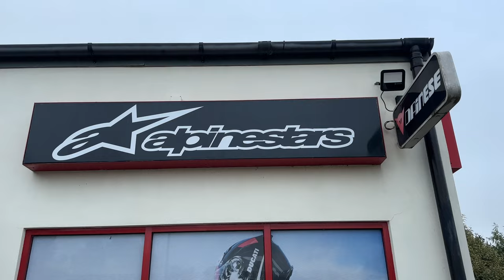Honda VFR750 - The sweet purr of the VFR!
The sweet sound of the VFR750F! An audio and sensory overload guaranteed to turn your innards to mush... What a bike!! What a sound!! What an Engine!! Purrrrrrrrrrrrr!